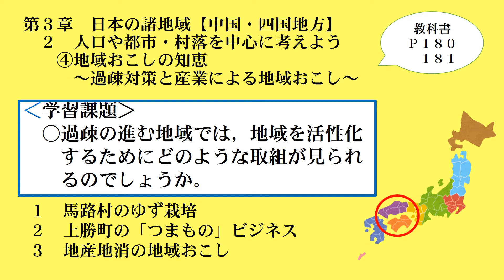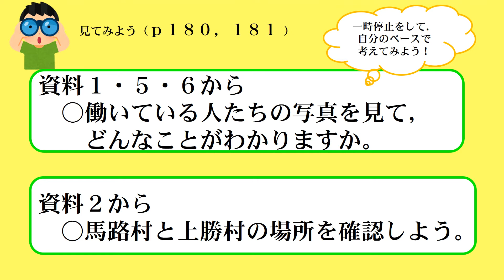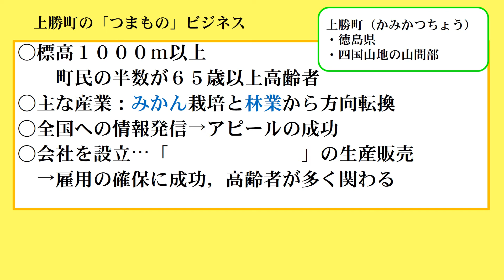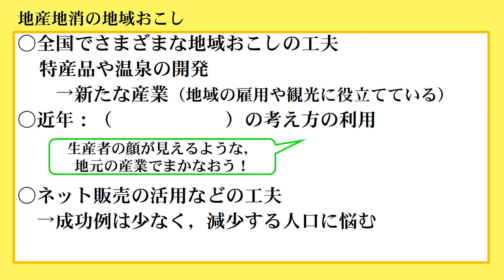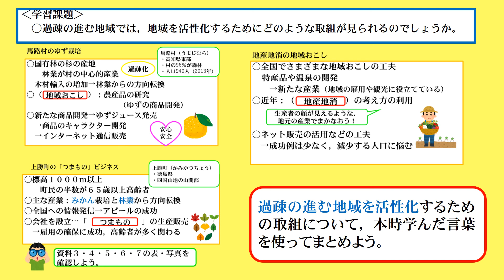中２社会・地理（教育出版）中国・四国地方④地域おこしの知恵